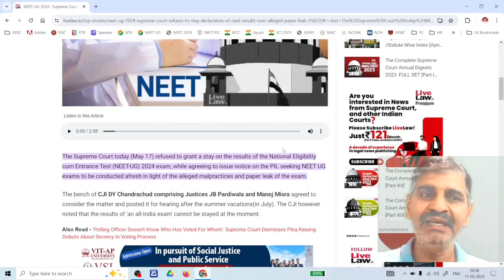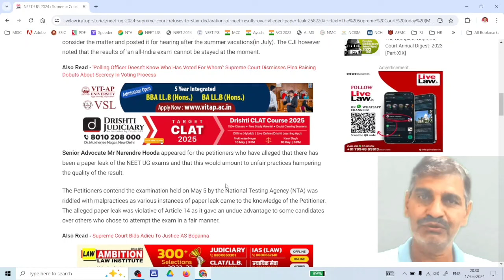No Re NEET 2024 !! Big update !! Supreme court decision !! No Stay on result say Supreme court